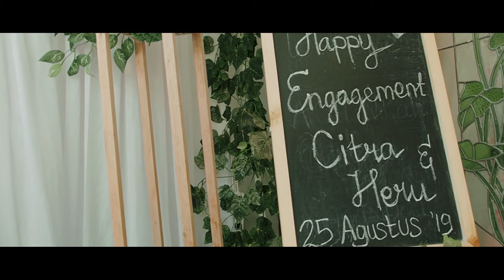Lamaran serta Prewedding Heru dan Citra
Lamaran Prewedding Heru dan Citra,